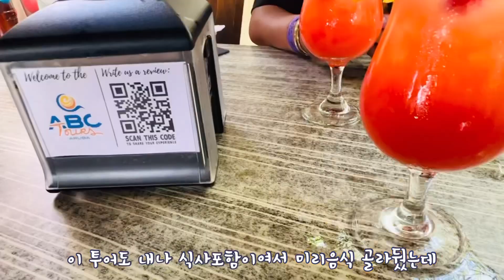Aruba_Day3_ private Jeep tours with kids_ ABC tours aruba_ (아루바 엑티비티 짚투어)